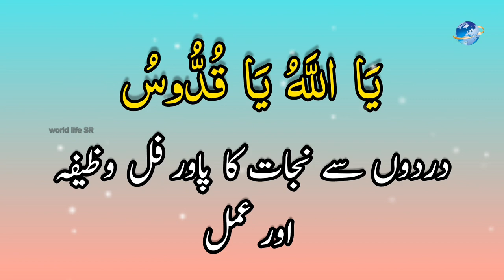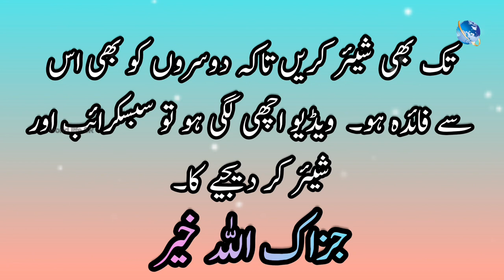dard khatam karne ka wazifa | dard khatam karne ki dua |درد سے نجات کا وظیفہ دعا